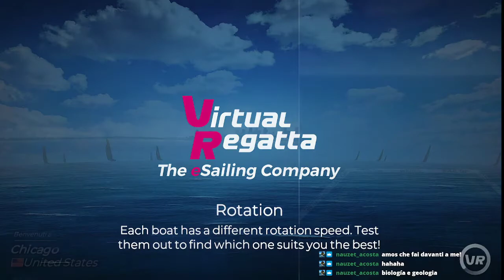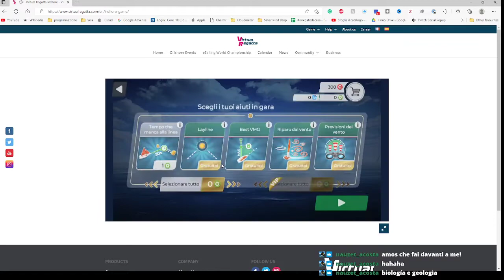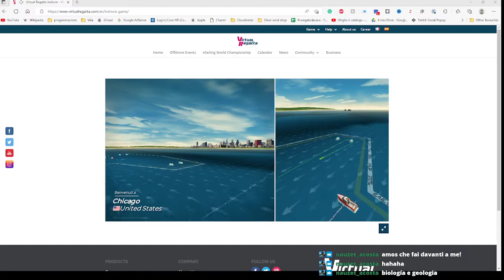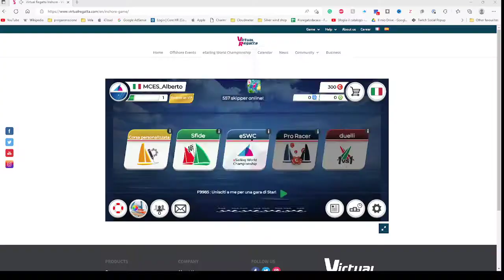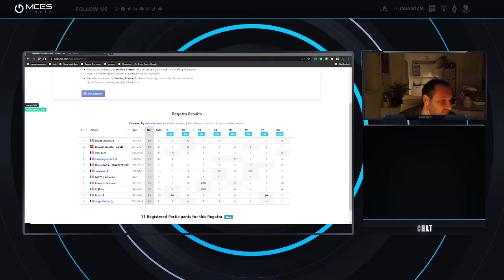ESF CHICAGO ESAILGP DAY 1:Qualifiche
Primo giorno di qualifiche per la regata di esailgp di MCES Alberto per la seconda tappa di chicago.
In questo caso le regate saranno in contemporanea e faremo vedere anche alcuni stralci
la bellissima regata è stata organizzata da esf france